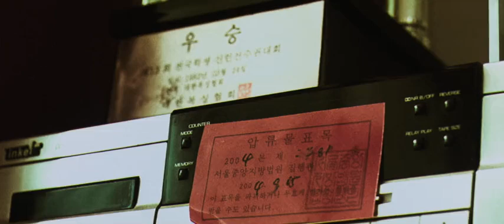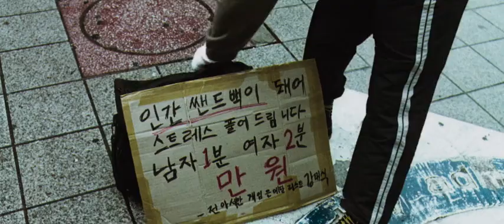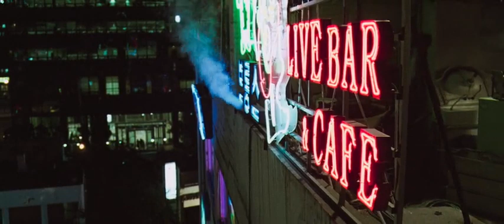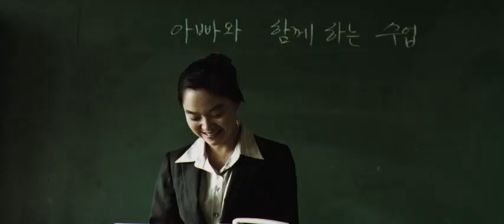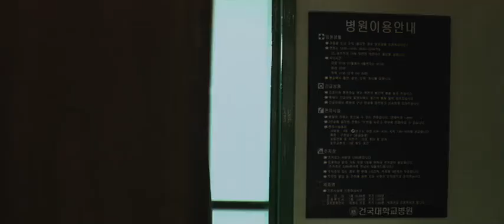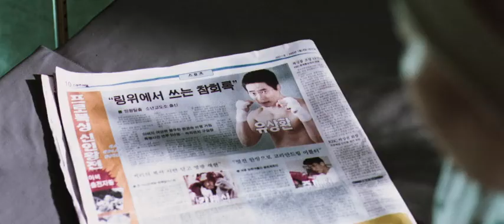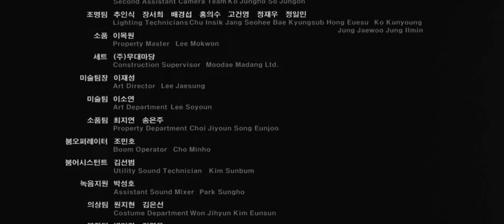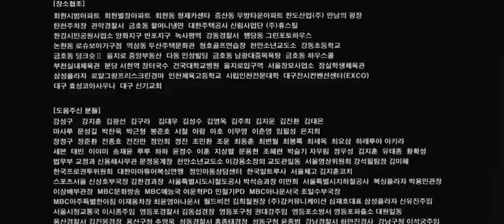Crying Fist Korean Full Movie 2005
Tae Sik, an upset moderately aged man and Sang Hwan, a pained youth will meet in the ring with their separate mission.
Kang Tae Sik is a 43-year-old previous silver medalist fighter. He presently gos through his days selling himself as a human punching pack to bystanders in a shopping region in Seoul and different times stowing away from different predatory lenders.